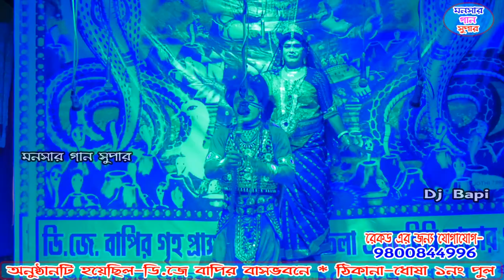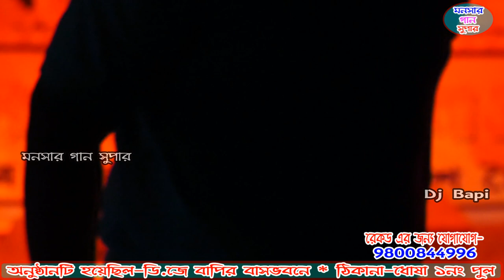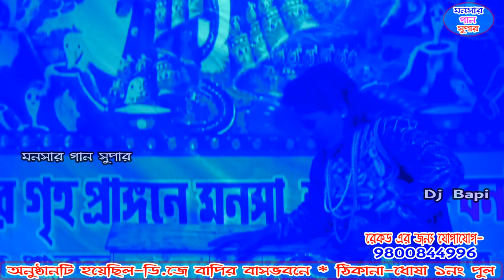শিতলা মায়ের গান | sitola mayer gan | setola gaan | dj bapi | monosar gaan 2021 | ep-05